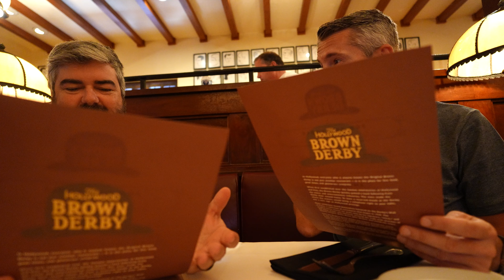Best Filet Mignon at Disney World? A Brown Derby Review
Oh Man Disney heads to Disney's Hollywood Studios to check out the new menu changes at the Brown Derby.  There's steak, pork, chocolate cake, cheese and surprises!  Let's find out if the Brown Derby has the best Filet Mignon on Disney World property?

Everyone is awesome and we can't do this without you!